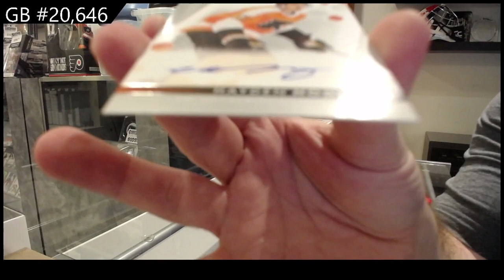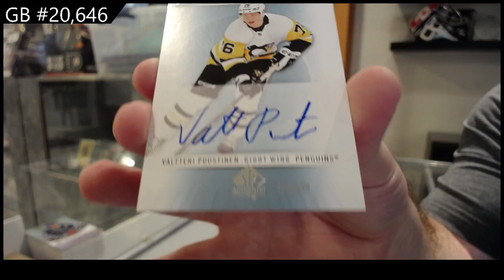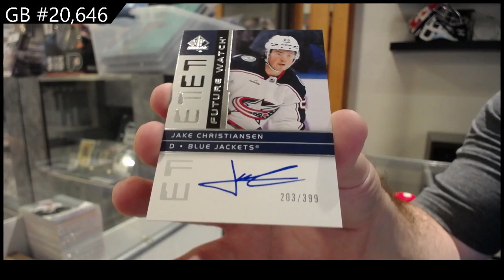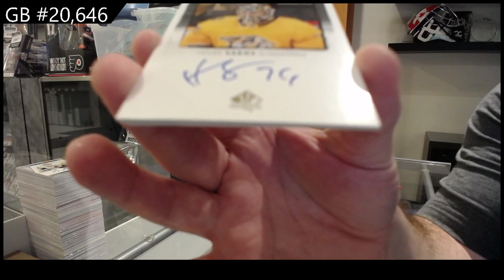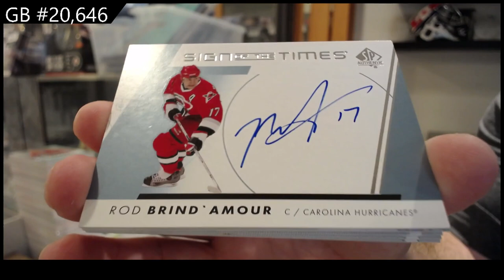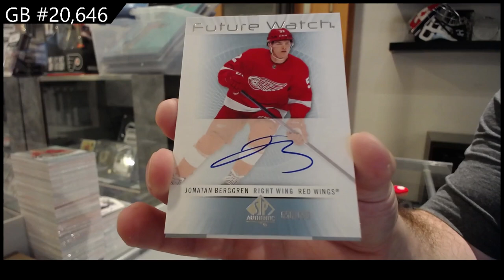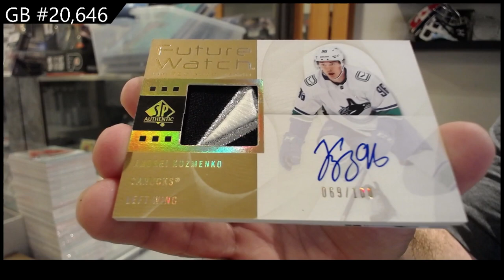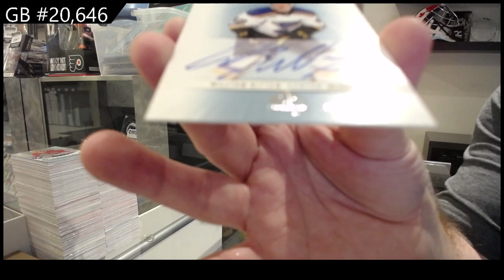2022-23 Upper Deck SP Authentic Hockey 16 Box Case Break - CNC GB #20,646